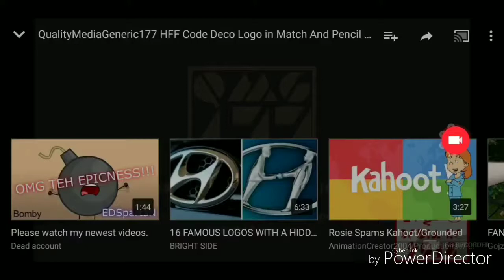QualiyMediaGeneric177 HFF Code Deco Logo In Match And Pencil Major Reversed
Jsshshh